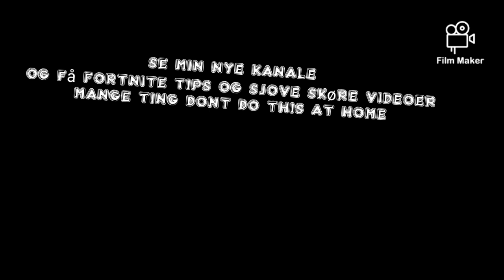intro film nr 1 bare vent like og grin